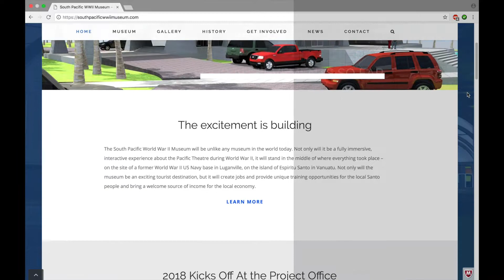2018 Museum Video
A new year and a new chapter for the museum project. 2018 sees the beginning of the major fundraising needed to progress the museum. With that in mind we thought it was time for a new video that highlights what we've achieved so far and our plans for the future. A special word of thanks to Karl von Moller for some of the footage in the video and Simon Baumfield for the underwater shots. Enjoy.